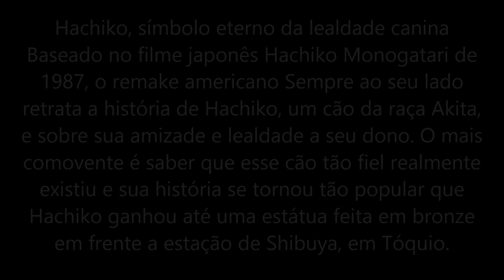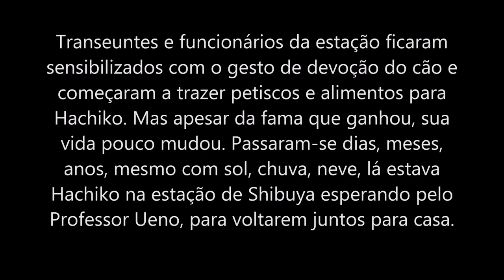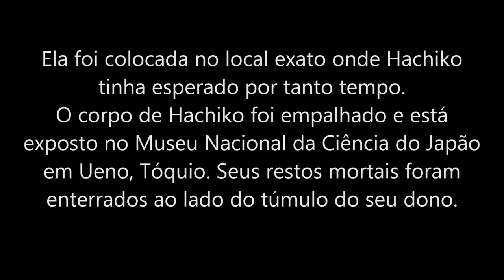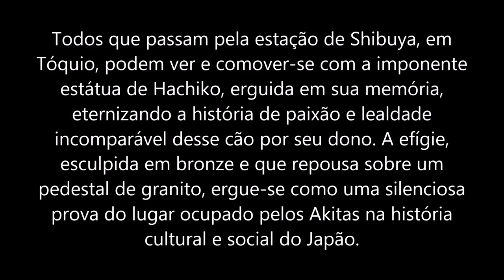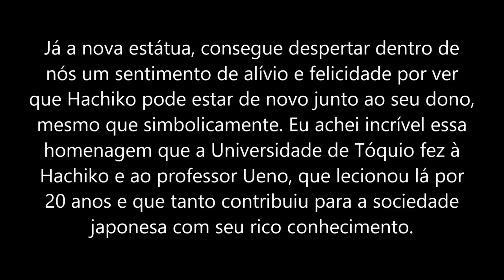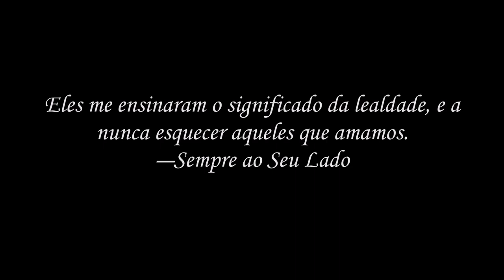Homenagem a Hachiko, após 80 anos, o tão esperado reencontro de Hachi e seu dono ♥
Hachiko, símbolo eterno da lealdade canina

Baseado no filme japonês Hachiko Monogatari de 1987, o remake americano Sempre ao seu lado retrata a história de Hachiko, um cão da raça Akita, e sobre sua amizade e lealdade a seu dono. O mais comovente é saber que esse cão tão fiel realmente existiu e sua história se tornou tão popular que Hachiko ganhou até uma estátua feita em bronze em frente a estação de Shibuya, em Tóquio.

Uma nova estátua de bronze reúne Hachiko e seu dono

A comovente história de Hachiko atravessou gerações e já está completando o 81º aniversário da sua morte. Ao mesmo tempo, trata-se do 90° aniversário do falecimento do seu dono, o professor Hidesaburo Ueno, que dava aulas na Universidade de Tóquio.